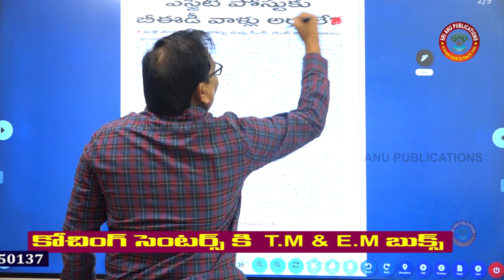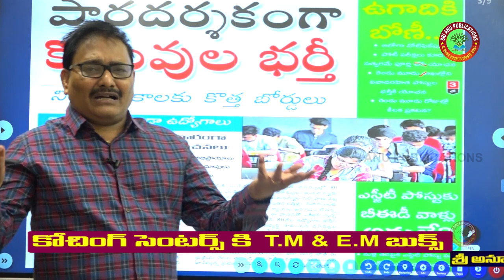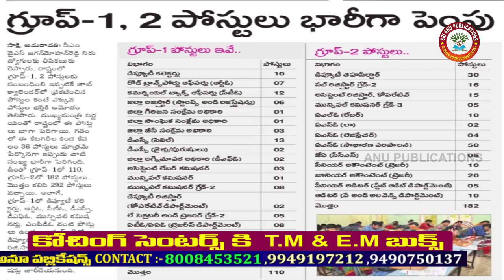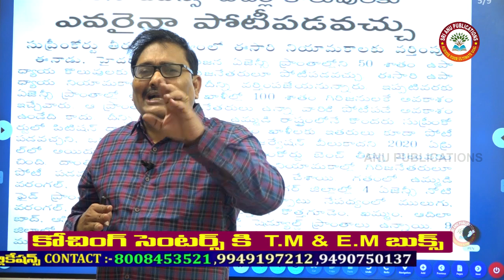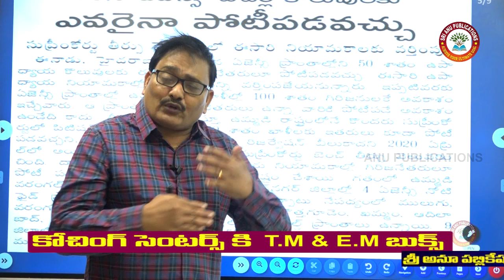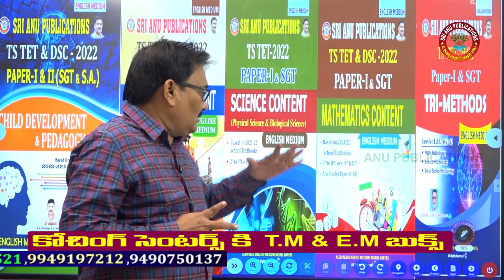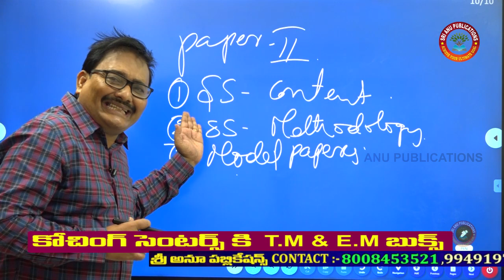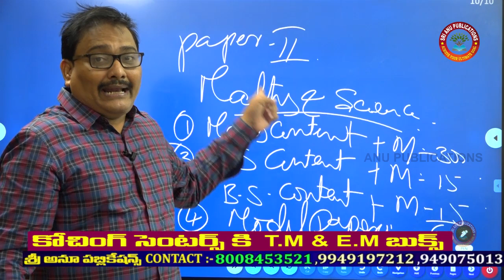త్వరలో TET....!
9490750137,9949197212